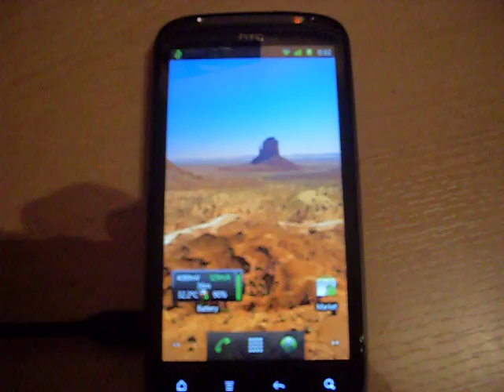Downanimation GingerBread (HTC Sensation)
Copy: system/customize/resource (via RootExplorer)

Permissions:
Owner [x] [x] [x]
Group [x] [x] [ ]
Others [x] [ ] [ ]